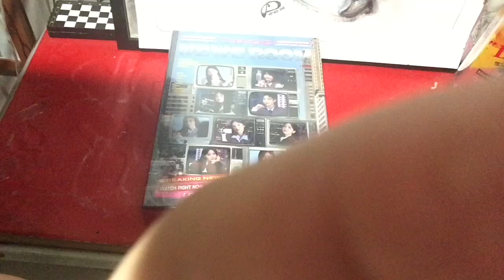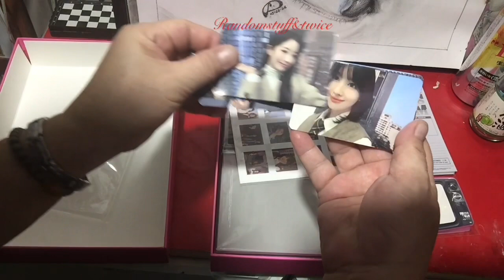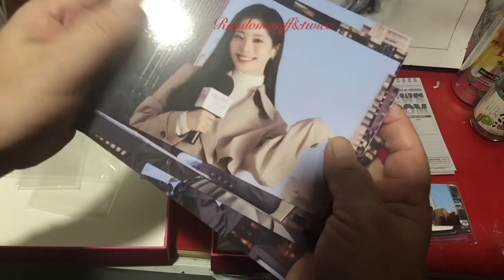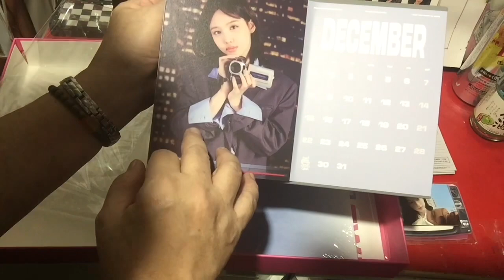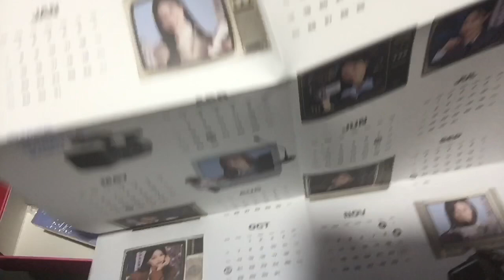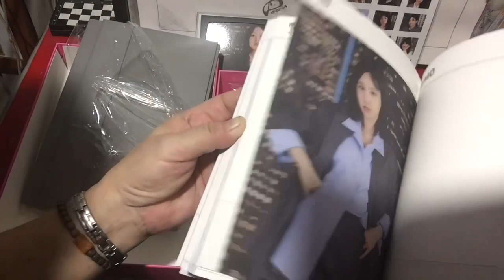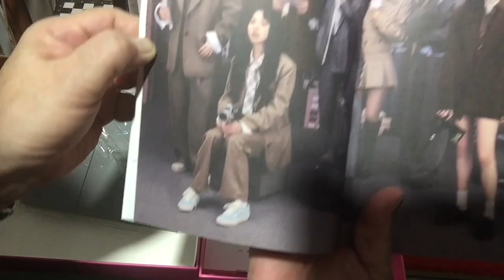Twice’s Newsroom seasons greetings 2024(040324)twice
Unboxing Twice’s Newsroom seasons greetings,                                                                                                           Music Snowy stroll down main street by Adam Christgau